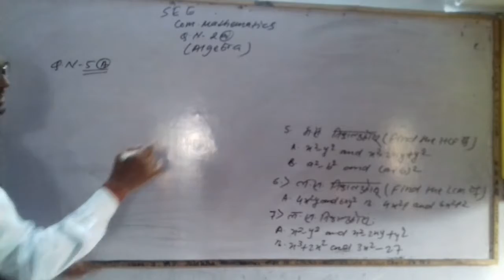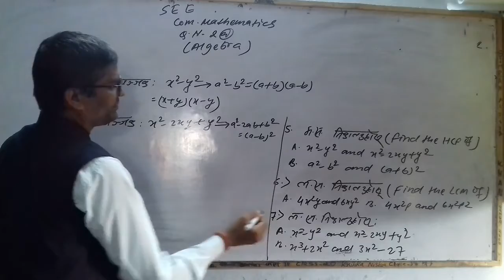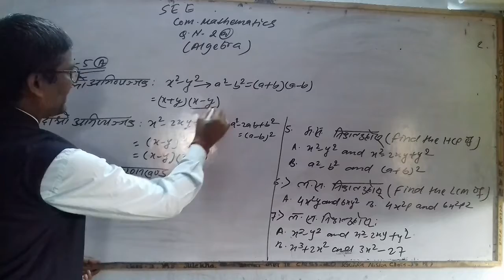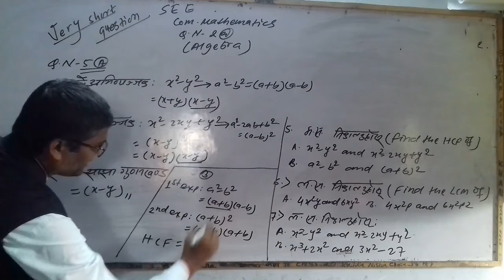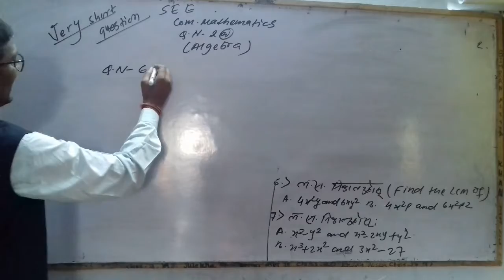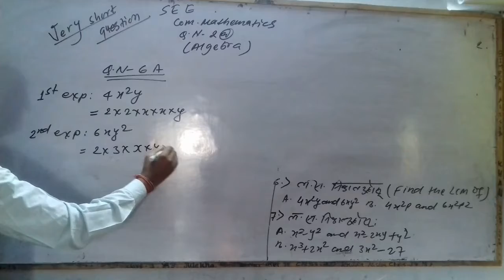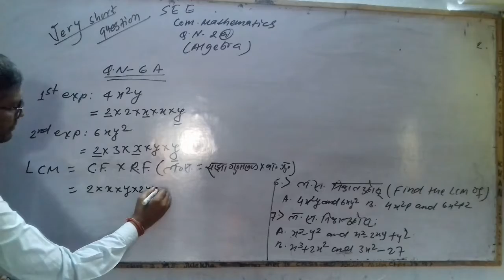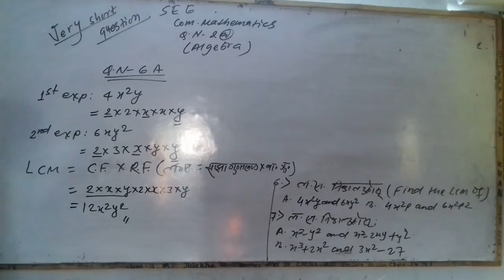SEE Model Question Com. mathematics Algebra part -3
SEE Model Question Com. mathematics Algebra part -2